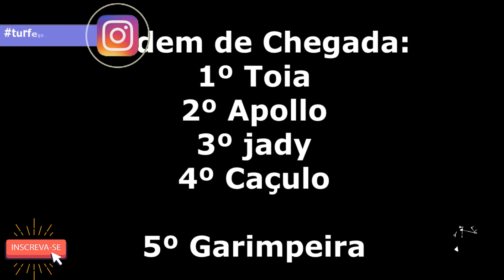Muita Velocidade Cat: Misturado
Confere esse pareo, na 45 festa do vaqueiro de Santa Rosa 2019
Turfe Piaui horse